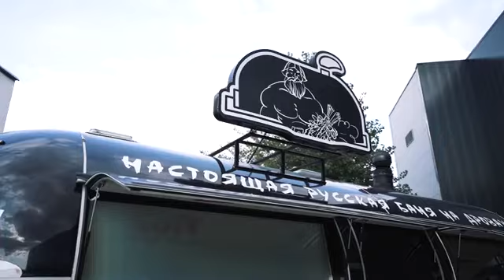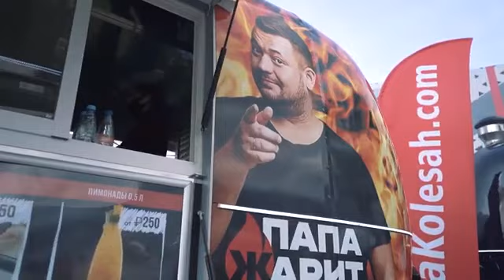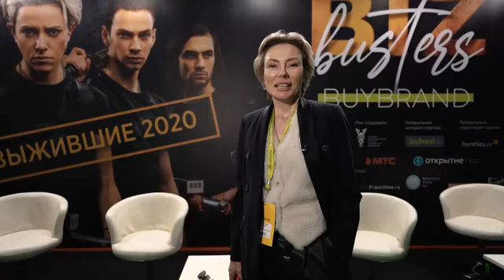MOBITRUCK | Выставка франшиз BuyBrand Expo -2020